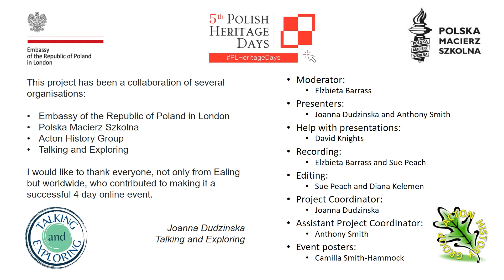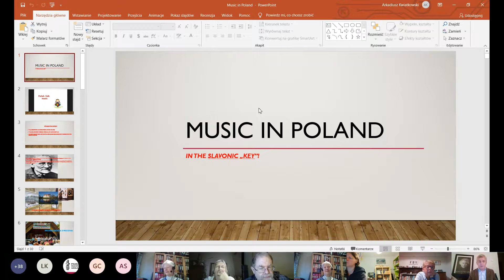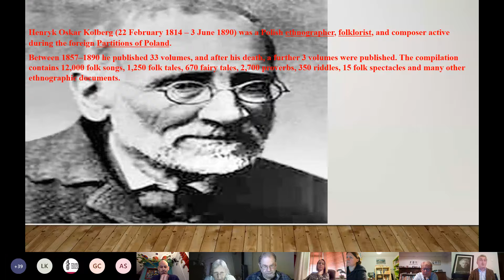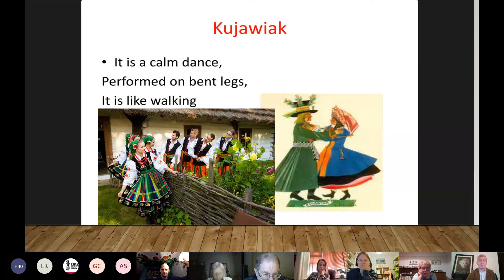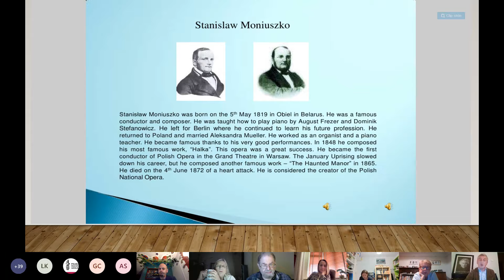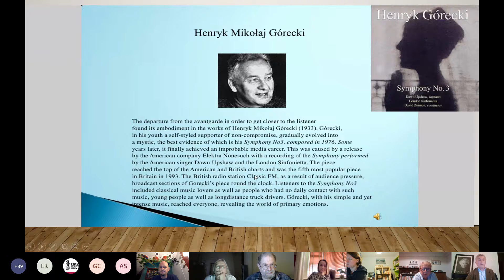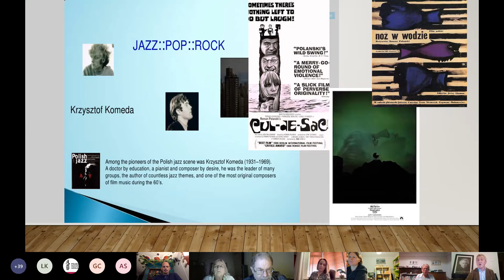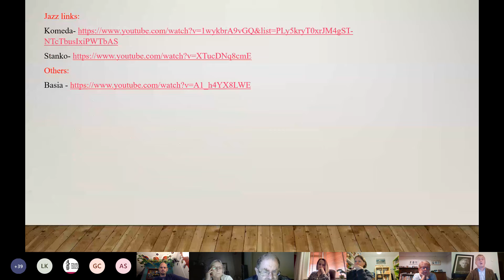PHD3 2021 Arkadiusz Kwiatkowski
Supported by the Embassy of the Republic of Poland in London, the Acton History Group, the Ealing Walking Talking and Exploring Group, the Polish Educational Society and Talking and Exploring joined forces to organise a series of four online events celebrating the Polish Heritage Days in May 2021.

The third event on May 16th focussed on cultural connections between England and Poland

This is the third of six videos from Day 3.  Follow Talking and Exploring and watch the other videos from the event which will give you a good idea of the many links between this country and Poland as manifested in the lives of artists, writers and musicians.

Here Arkadiusz Kwiatkowski, EFL teacher and self-taught trumpet player, gives us his take on Polish classical, folk and contemporary music, along with a trumpet solo!

We are forever grateful to Sue Peach of the Acton History Group and the University of the Third Age for giving her time to produce these videos for publication